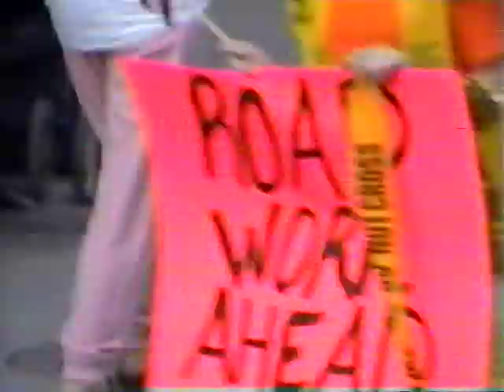2000 Sept 13? Fireman Parade Parsons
By Dad (Clay Smith)